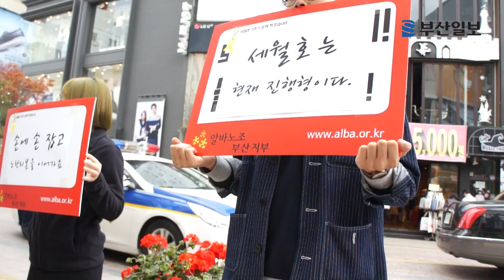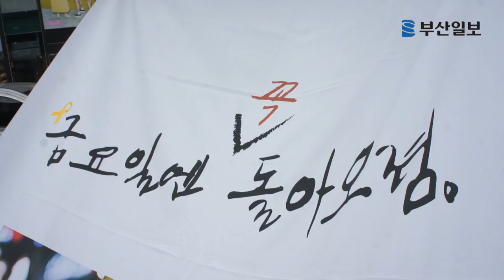세월호 2주기 '4·16 기억콘서트'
멀티미디어부 김강현 PD·윤귀민 대학생인턴 multi@